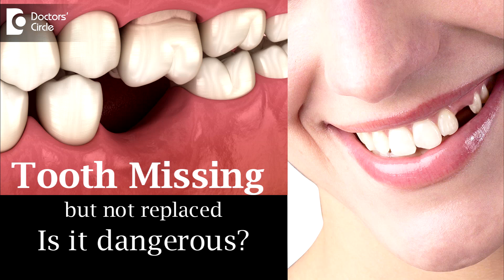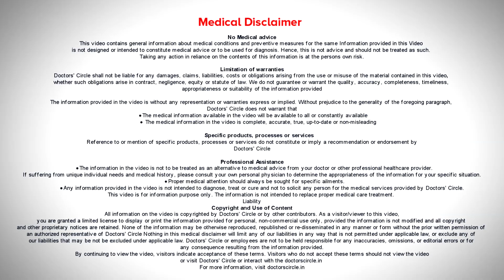What happens if missing tooth is not replaced? - Dr. Rizwana Tarannum| Doctors' Circle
Dr.Rizwana Tarannum | Appointment booking number: 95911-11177
Consultant  General Dental Surgeon |Jas Dental JP Nagar 6th Phase, J. P. Nagar, Bengaluru
Following extraction patient feels that everything is fine. Why do I have to replace missing teeth? The problem is not in getting teeth removed the  problem lies  in not  getting the  teeth replaced.  It is because of the glowing reasons.  The  first thing  is  when the missing tooth is there,  there will be  teeth  adjacent  to it which will start  moving from its  position which is called as physiological   migration. So the teeth that is present  adjacent  to the  missing teeth   from the front and back  will try  not  occupy  the  empty  space  which will lead to  improper  positing of  the  teeth.  The  second reason is the opposing teeth may start  receding downwards  and  may  try to   occupy the empty  space. That  will lead  to  improper  closing of  the  bite and when that will happen p this  will lead to improper pressure  that is applied on the jaws  and may  then affect  your  TMJ ,  and  may lead  to pain. The third  reason is  it  may lead to  MPDS or myofascial Pain Dysfunction Syndrome,  which is  cased o because  the patient  will bite  indifferently. The  next reason will be since there is  a missing teeth on one  side,  you will end  up chewing  your  food  only  from   the other  side of the jaw, which will lead  to imbalance in the biting pressures.  That indirectly will lead to   your  TMJ, which is  there in this position and  it  will lead to pain and something called as Myofascial Pain disorder.  It is caused because  of the improper  bite  in different positions other than  the normal one. So it  becomes  even more  important  to replace  your  missing teeth as  early as  possible  by  a  bridge or  an implant.